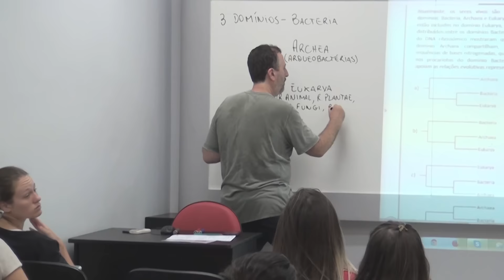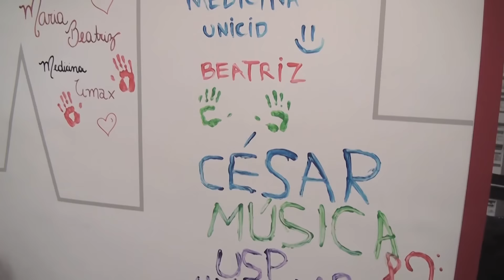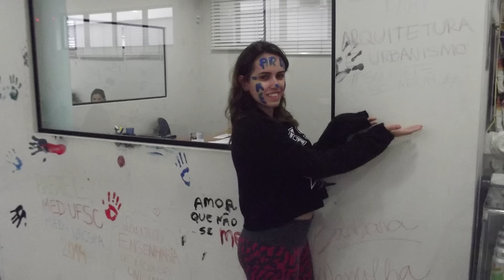AEON VESTIBULARES SÃO PAULO/SP, EMPRESÁRIOS DE SUCESSO VTV SBT